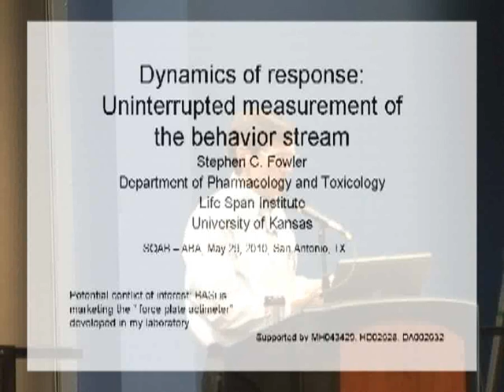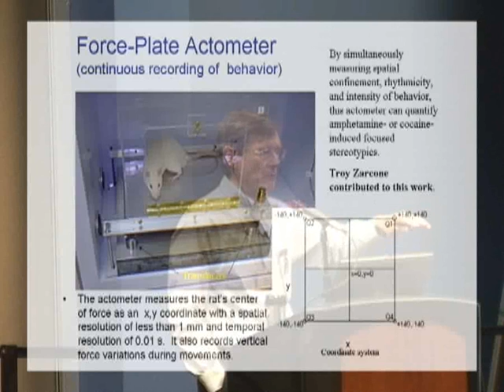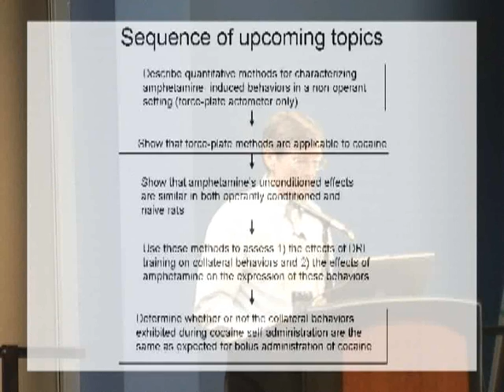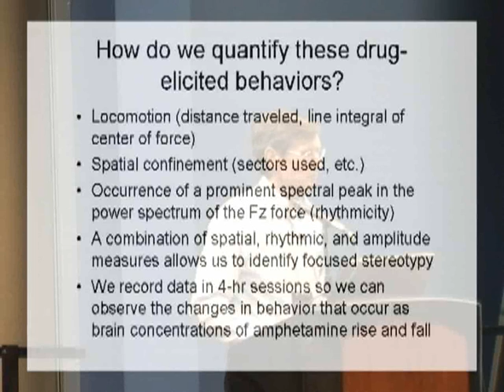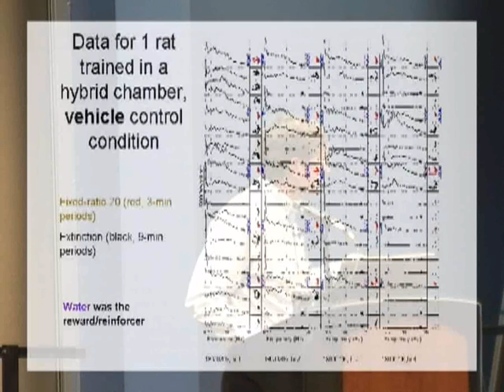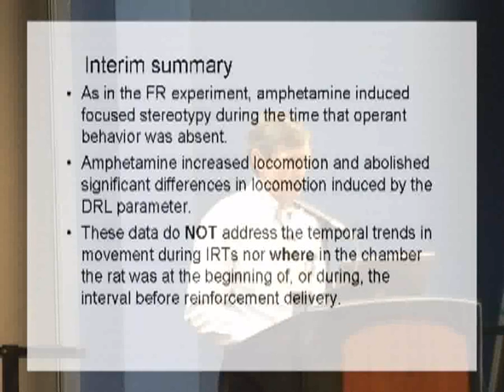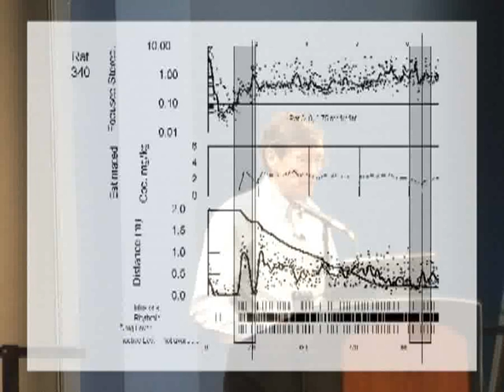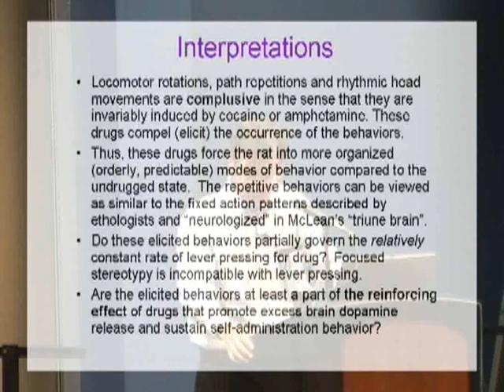Stephen Fowler, "Measurement of the Behavior Stream" SQAB